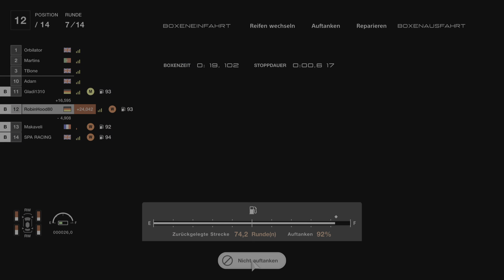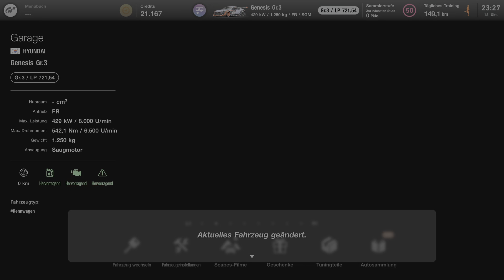GRAN TURISMO 7 PS5 Gameplay Deutsch German Fette Rennen Part 17